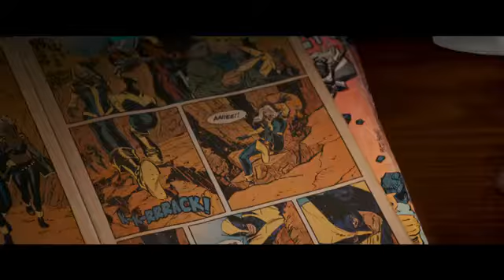Logan Trailer 2(20th Century FOX)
Logan's 2nd trailer brings out the savagery of Logan's true primaly natural an adding X-23 to it just makes it a more exciting ride.